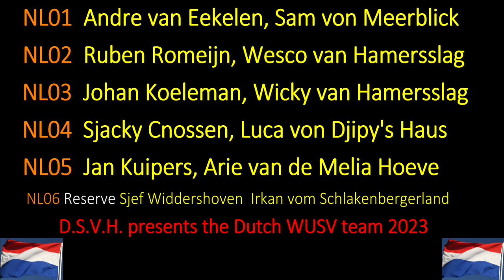WUSV team 2023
The Dutch WUSV team 2023 in Gyor,Hungary.

NL01  Andre van Eekelen, Sam von Meerblick
NL02  Ruben Romeijn, Wesco van Hamersslag
NL03  Johan Koeleman, Wicky van Hamersslag
NL04  Sjacky Cnossen, Luca von Djipy's Haus
NL05  Jan Kuipers, Arie van de Melia Hoeve
NL06 Reserve Sjef Widdershoven  Irkan vom Schlakenbergerland